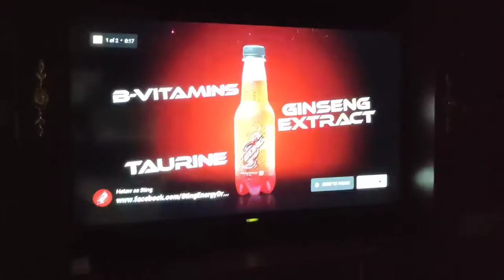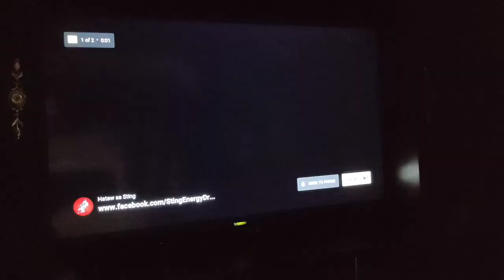SUNFLOWER RESORT WITH JAO vlog And TRINITY VLOG SWIMMING TIME!😊😊😊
@Learnandearn_ph thank you ulit sa pagsama sa pagswimming at sa @trinityvlog8788 !!!

Sa masiga po ito mangiliol malapit po sa sabungan at Airport sunflower farm po ito na may swimming pool sila..